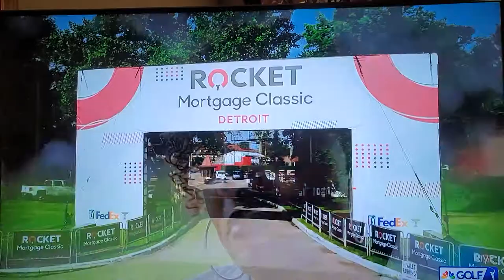John Shippen Tournament at Detroit Golf Club 2022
Qualifier to get into Rocket Mortgage Tournament